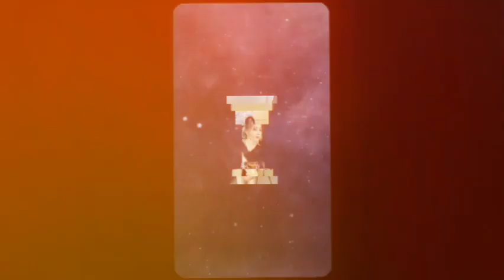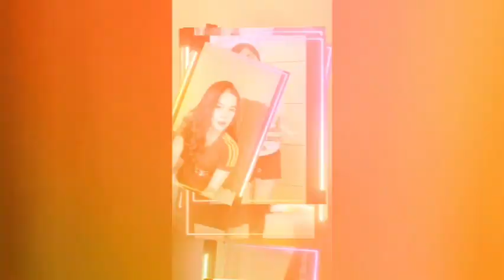AKU TAK RELA DJ REMIX TEMBANG KENANGAN PALING EANK DIDENGAR SAAT SANTAI DENGAN SECANGKIR KOPI HITAM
Assalamu'alaikum,,,,
AKU TAK RELA DJ REMIX TEMBANG KENANGAN PALING EANK DIDENGAR SAAT SANTAI DENGAN SECANGKIR KOPI HITAM @bangoecoepchannel

Lirik  :

Ku tak mau menderita yang kedua kali
Ku tak mau menangis seperti dulu
Lebih baik kau lupakan diriku ini
Janganlah kau harapkan cintaku

Dulu kau katakan sayang padaku
Mengapa kau pergi tinggalkan diriku?
Kini kau ingin kembali, aku tak rela
Biarlah aku hidup sendiri

Kau pergi tinggalkan diriku
Entah apa salahku
Kini kau menderita.
Kau ingin kembali lagi Ku tak rela menerima

Betapa sakitnya hatiku
Kini kau menderita.
Kau ingin kembali lagi

Entah apa salahku
Kini kau menderita

Betapa sakitnya hatiku